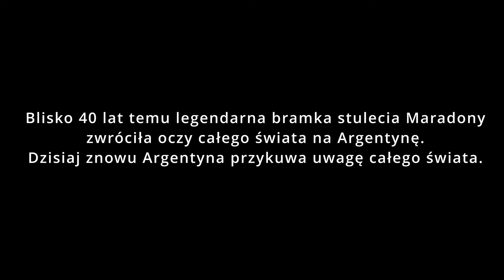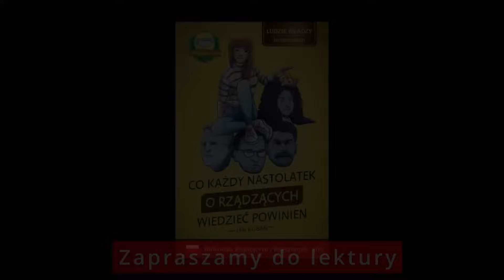387 Javier Milei - Zaprzysiężenie i niestety pierwsze wycofy...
Krótkie podsumowanie sytuacji w Argentynie do dnia 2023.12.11
Przyglądamy się rozwojowi sytuacji w tym kraju po objęciu prezydentury przez Javier'a Milei.
Materiał przygotowali:
Korespondent PAFERE z miasta Dobrych Wiatrów Paulo Carlos da Silva
i Jan Kubań

⭐⭐⭐ Spis treści: ⭐⭐⭐
00:24 Zaczynamy
00:59 Zaprzysiężenie
01:52 Główne punkty inauguracyjnego przemówienia Milei
06:44 Pierwsze komentarze po zaprzysiężeniu Milei
11:25 Kończymy

Gdyby drukowanie pieniędzy miało zakończyć biedę, to drukowanie dyplomów zakończyłoby głupotę
                                                                                                                                  Javier Milei

Dolaryzacja Argentyny jest niezwykle prosta. Położy ona kres oszustwom związanym z peso, którego wartość topnieje jak kostki lodu na Saharze
                                                                                                                                  Javier Milei

Dla mnie państwo to wróg, tak jaki i politycy, którzy z niego żyją
                                                                                                                                  Javier Milei

Myszka Miki to alegoria każdego argentyńskiego polityka, bo jest on obrzydliwym gryzoniem, którego wszyscy kochają
                                                                                                                                  Javier Milei

Nauka powinno być w rękach sektora prywatnego, aby naukowcy zarabiali na życie, służąc innym towarami lepszej jakości po lepszych cenach, tak jak zarabiają wszyscy porządni ludzie
                                                                                                                                  Javier Milei